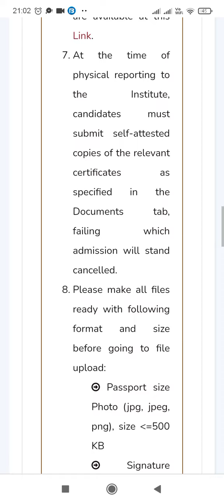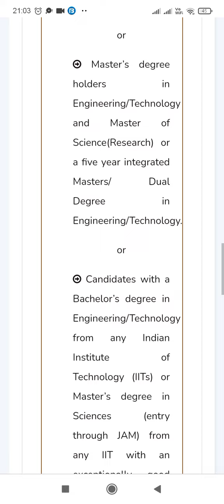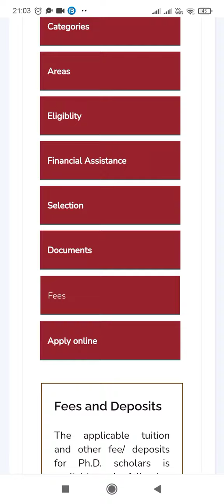IIT TIRUPATHI PHD ADMISSION 2023-24